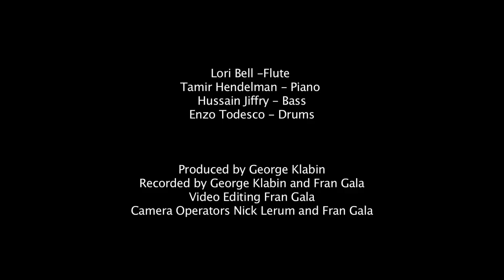Lori Bell & Tamir Hendelman - Footprints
Lori Bell - Flute
Tamir Hendelman - Piano
Hussain Jiffry - Bass
Enzo Todesco - Drums